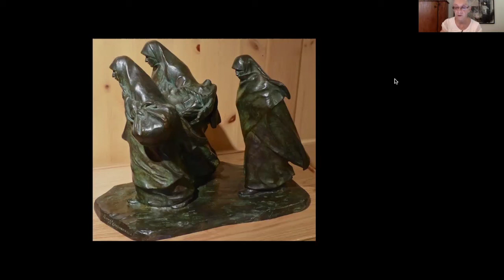Coffee with the Curator: Picturing Indians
While representation, and naming, of Indigenous peoples are approached with sensitivity today, this was not always the case. Both systems supported the process of colonization in North America. An enduring and popular subject for European-trained artists, depictions of First Peoples convey the world view of the colonizers. These representations are not innocent, but provide specific information about land, family structure, customs, and social organization, from the perspective of a European observer. Join us on zoom for an in-depth discussion of the representation of Indigenous peoples in the RiverBrink collection.

If you enjoyed this programming, please consider supporting RiverBrink Art Museum.